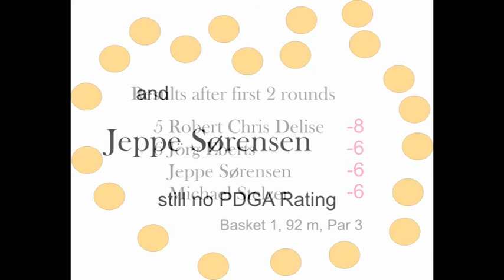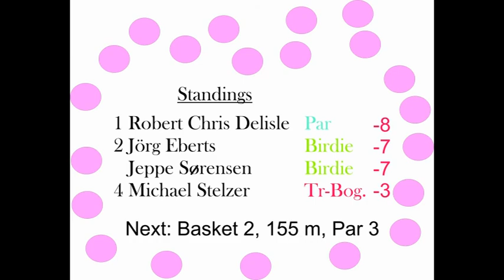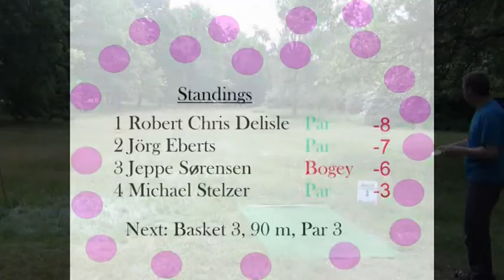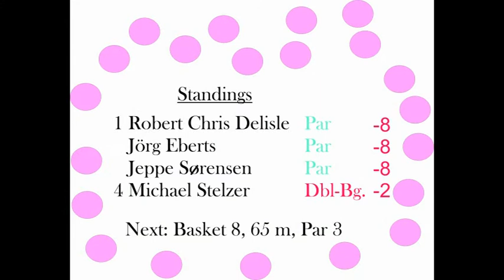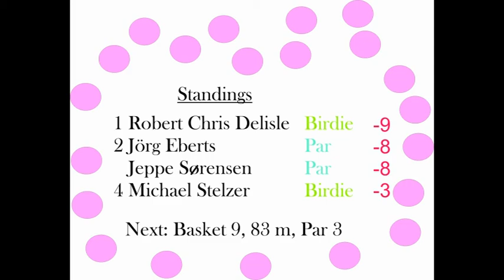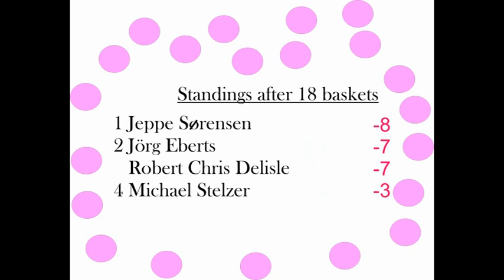Berlin Open Discgolf Championship 2012 Round 3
Caught baskets 1 to 9, my flight started after it. Have fun!